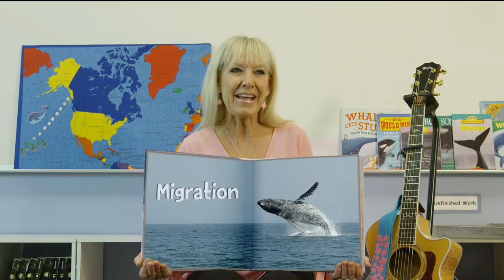Migration | Dana's Music Playground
Humpback whale breaches whale migration. This upbeat pop song from Dana follows humpback whales from Alaska to Hawaii and illustrates the concept of migration. Children will be fascinated watching whale breaches and blows and seeing them swim underwater. Actual whale song recordings are incorporated into the music, making it seem as if the whales are singing along with Dana! Lots of factual information about humpback whales are included in the lyrics, making this a fun and educational adventure for both kids and adults. From Dana's 7th award-winning album, "A Place to Call Home."

Video produced by Dana's Music Playground and DYRLAND PRODUCTIONS

Special thanks to Monterey Bay Aquarium Research Institute (MBARI), John Ryan and Kim Fulton-Bennett for granting use of MBARI's beautiful humpback whale recordings.

Huge thanks to Franklin Academy, Bellingham, WA, Natalie Bennett and all the children/families who participated.
Children: Xander Browne, Sophia Caldwell, Juniper Carter, Chloe Connor, Jack Connor, Cian Cooper, Ryleigh Hall, Norah Hamai, Matilda "Tillie" Huber, Parker Panchison, Claire Jentz, Logan Stacey, Alric Wong

Graphics: Gail Loos
Song produced and engineered by EJ Ouellette
Arrangement by Dana Cohenour and EJ Ouellette
Recorded at EJO Whole Music Studios, Byfield, MA
Dana Cohenour: Lead & background vocals, piano, keyboard
EJ Ouellette: Bass, acoustic & electric guitars
Dave Mattacks: Drums and percussion
Whole Music Kids Chorus: Samantha Bender, Aylin Jurta, Ana Knapczyk, Benji Lochtefeld, Jaye Nichols, Marissa O’Connor, Sam Wellehan
Whales: Courtesy of MBARI (Monterey Bay Aquarium Research Institute)

Associate/Assistant Engineer: Shane Pender
Apprentice Engineers: James Witham, Sinjon Holmes & Atticus Chaisson
Mastered by Jeff Lipton & Maria Rice at Peerless Mastering, Boston, MA
Graphic background painting: Emily Zimmerman

From Dana: My deepest gratitude and love go out to Michael, Connor, Jason, Jack, Gail, Beth, EJ and Natalie. Thank you so very much.